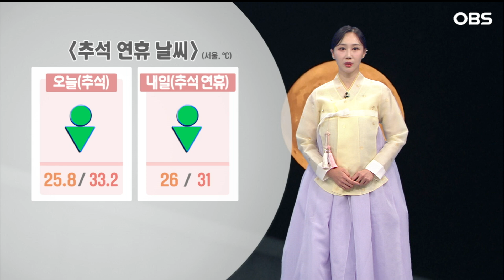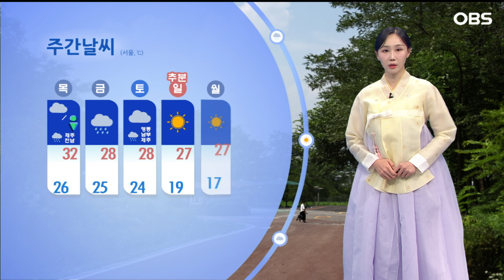[9월 18일 날씨] 연휴 마지막 날 폭염 속 소나기... 귀경길 안전운전 주의하세요! (권하경 기상캐스터) / 오늘의 날씨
【 기상캐스터 】
추석인 오늘 하루도 잘 마무리하고 계신가요.

9월이 맞나 싶을 정도로 이례적인 추석 폭염이 나타났는데요.
연휴 마지막날인 내일도 무더위와 밤사이 열대야가 나타나며 폭염특보가 이어지겠고요.
전국 대부분 지역에는 소나기가 지나겠습니다.

우선, 오늘 밤까지, 전남권에는 최대 60mm, 그 밖의 대부분 지역은 5-40mm까지 올 수 있겠고요.
내일은 중부에 5-30, 남부에는 5-40mm 사이로 내릴 수 있겠는데요.
특히, 남부지방에서 강하게 쏟아질 수 있겠습니다.
귀경길 안전 운전 하시길 바랍니다.

한편, 추석 보름달이 오후 6시가 지나고 부터 떠오르기 시작했는데요.
자정이 넘어가면 가장 높이 떠오를 것으로 보입니다.

내일 전국 낮 기온도 보시면, 서울이 31도, 광주와 대구는 34도로 오르겠고요.

수도권 지역은 인천이 30도,

경기북부는 31도 안팎을 보이겠습니다.

경기동부는 30-31도가 예상되고요.

경기남부는 32도 안팎으로 오르겠습니다.

내일 남해 먼 바다에서 물결은 거세게 일고, 바람도 강하게 불겠습니다.

주 후반부터 더위의 기세가 점차 꺾이겠고, 다음주는 예년 이맘때 가을 날씨를 보이겠습니다.